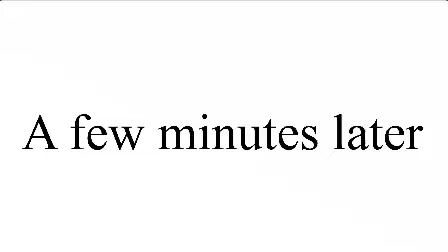Villain Izuku Origin Story || Part 14 || READ DESC!!! || Version 1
TRIGGER WARNINGS:

-Car crash mentions (not this episode but others)

-Mvrder (not this episode but others)

-Stealing/Robbery (not this episode but others)

-Sv!c!de Mentions/Sv!c!de (not this episode but others)

-Weapons; ex: kn!v3s, gvn$, etc.

-Blood